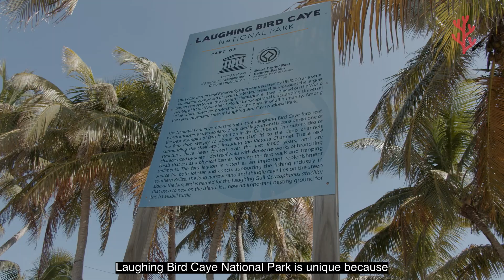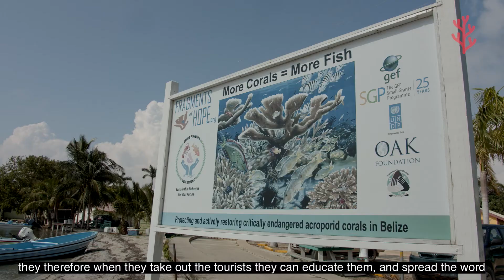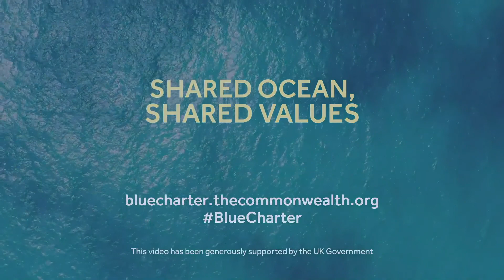Case Study - Fragments of Hope: Community-Led Coral Reef Restoration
The Commonwealth Blue Charter is highlighting case studies from the Commonwealth and beyond, as part of a series to spotlight best practice successes and experiences.